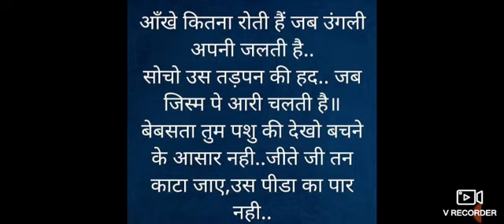मांसाहार।। hindi dictation for all exams..(RHC, SSC, RSSB)pdf -- description box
Hindi steno dictation for all exams (rajasthan high court, ssc, rssb. )
Speed 70, 75, 80, 85, 90, 95, 100, 105, 110, 115, 120